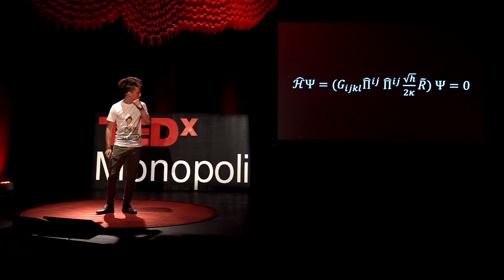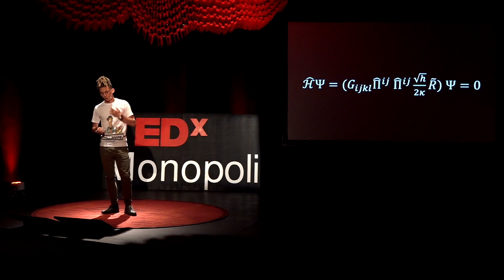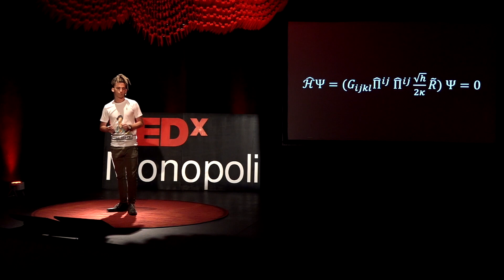La fisica senza tempo | Riccardo Impavido | TEDxMonopoli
Il concetto di tempo, come intendiamo nella vita quotidiana, sembra essere sempre più confuso man mano che si rimpicciolisce la scala di osservazione, partendo dall'universo, passando alle particelle elementari, fino ad arrivare alla scala di osservazione più piccola esistente: la scala di Planck. L’ipotesi che prova a risolvere questa confusione, è che il tempo, a livello fondamentale, non esiste. Riccardo è un ragazzo di 20 anni, Torinese ma attualmente studente presso l'Università di Padova nel dipartimento di Fisica. Innamorato della matematica, della filosofia e delle scienze in generale, nel 2018 vince l'edizione di Famelab, un concorso di divulgazione scientifica nel quale si raccontano su un palco argomenti complessi in soli 3 minuti. Grande appassionato di comunicazione, partecipa nello stesso anno a TEDxMonopoli con uno speech riguardante l'esistenza del tempo. This talk was given at a TEDx event using the TED conference format but independently organized by a local community.